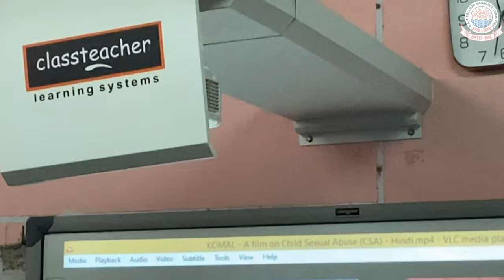Something About | DAV PUBLIC SCHOOL , PATIALA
Location : Dav Public School , Patiala Bhupindra Road